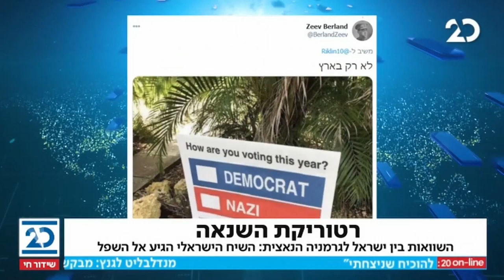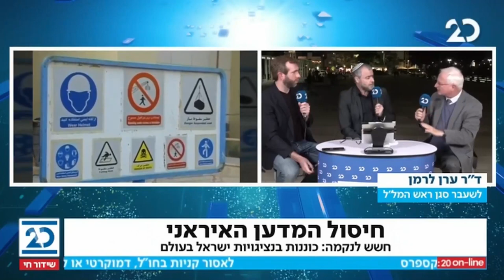ריקלין ושות' עם שמעון ריקלין | 29.11.2020 | התכנית המלאה